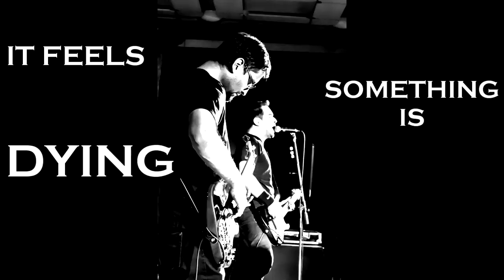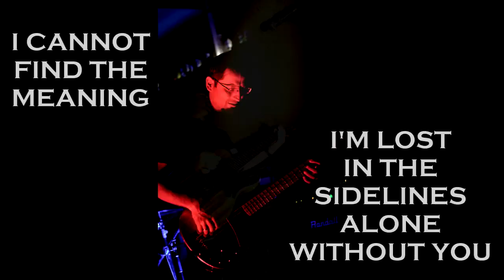ANGERTEA - Orange Machine (feat.: Franz Stahl/Scream, ex-Foo Fighters/, Robi Jaksa/Ektomorf/)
The second official track from 'Snakes in Blossom' album, 2016.
The song features: Franz Stahl/Scream, ex-Foo Fighters/: guitar solo from 4:26, Robi Jaksa/Ektomorf/: percussion from 6:01)

Photos: Gergely Szilágyi, Tibor Bubori, Branislava Brandic, Júlia Erdős, Róbert Stibál, Ani Ritzel, Norbert Molnár, Péter Barna, Tamás Szklenár,
Lyric Video: Zoltán Miklós

New album out on INVERSE RECORDS March 15th, 2016.